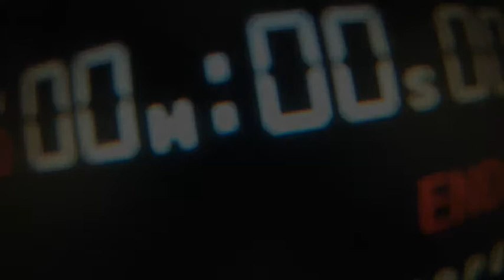Summer Splash 2014 Cruise Missile Dj daKaos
Enjoy this Epic Moments of Summer Splash 2014.

The Cruise Missile is one of the Highlights every Week. We (Dj daKaos & Steve Lima) did a short Video of your Trip. Enjoy